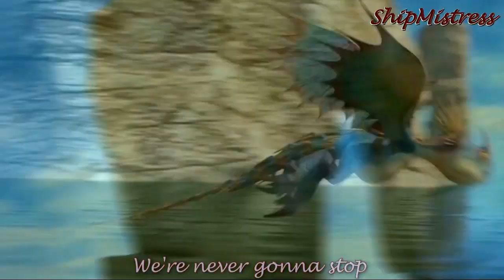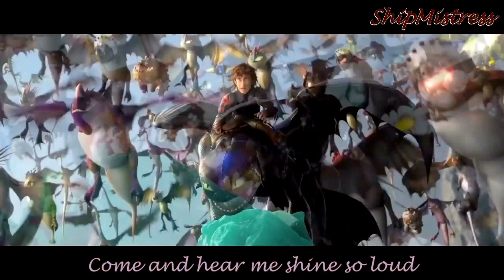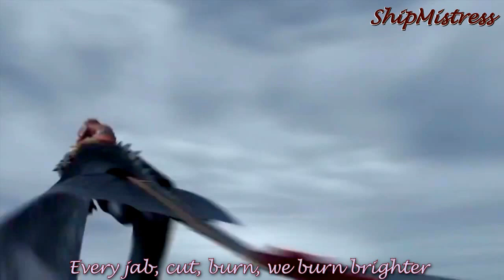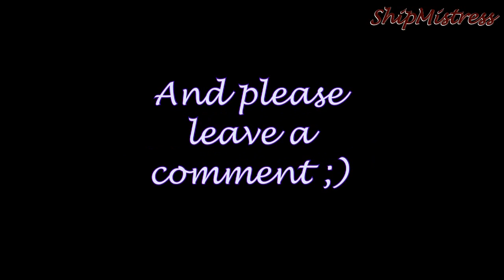Hiccup Haddock ~ Parade Rain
I revised this vid and hope it will show up correctly now for everyone. I'd be glad to get some feedback on this case! 😅

Finally, a new video. I wanted to make this for a long time now and I'm very pleased with how it turned out. As always, I hope you like it, too! ;) The song is 'Parade Rain' by Hedley